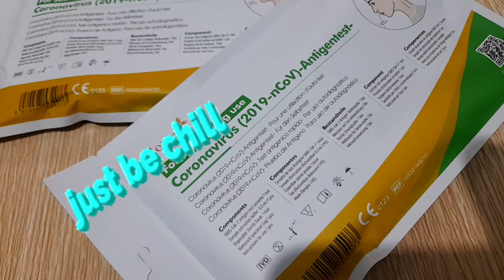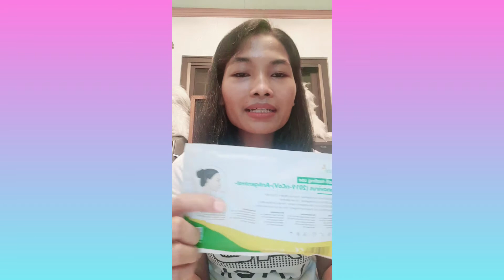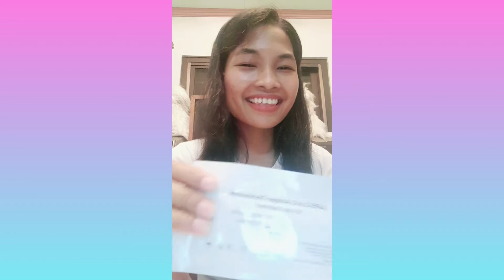RAPID TEST BY MY OWN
hello everyone
so ayon nga po
thank you god
dahil NEGATIVE na
at makakagalaw na ng maayos po
so guys base nmm sa
experience kopo
as covid patient
wala nmn po akong naramdaman
kumbaga normal lang
katinayan ng po tuloy
padin wrk ko kahit ganon
ying ngyayari sa akin
dahil uing patient ko
positive din.
so ang mapapayo ko lang
sa inyo sa mga nagpositive
jan.. lage nyo lang isipin
na gagaling tayo at walang my
gusto nto..
wag magpaka stress mag basa
ka ng mga positive Story
or watch ng mga motivation
movie.. and always pray.